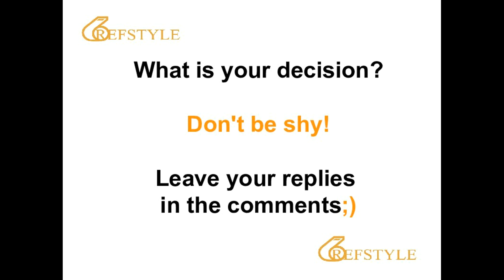REFSTYLE: WHAT IS YOUR DECISION... CLIP 1746... nc or illegal screening?